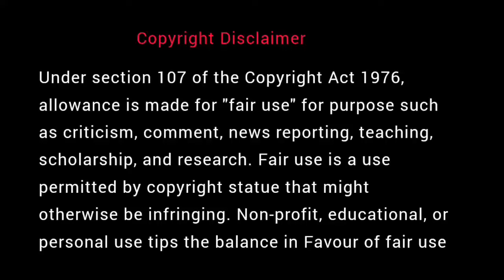மரணத்தை கண்டு பயந்து ஓடிய அரசன் | தென்கச்சி கோ சுவாமிநாதன் கதைகள் | Thenkachi Ko Swaminathan - 75